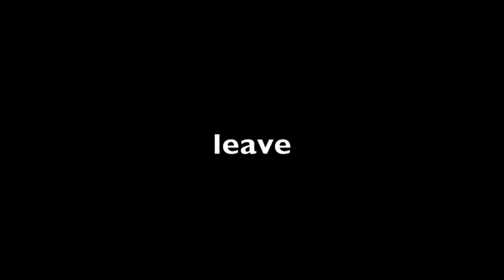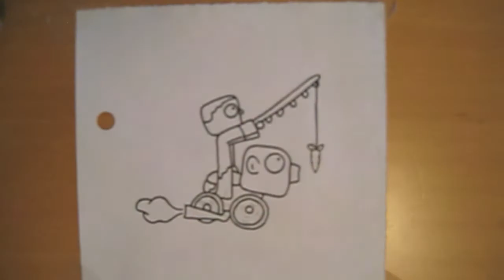Speed Drawing - Pig moped and a guy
Hei iam drawing, playing and stuff